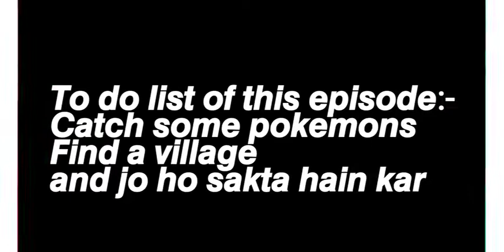Too Much progress || Pixlemon Adventure || Episode #2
In This Video I made too much progress in

Pixlemon Adventure

Episode #2

Note: As you Know my Pixlemon world is deleted But i have some old recordings of this series so watch them until it over!

About me:-
I am a gamer who likes to play Minecraft and many other games so subscribe this channel for amazing gameplay videos and also I am a creator of mcpe add-ons and maps so checkout my addons and maps only on MCPEDL.

By Pokémon Company and YouTube Studios

By The Way If You Enjoyed and want
Next Part Then